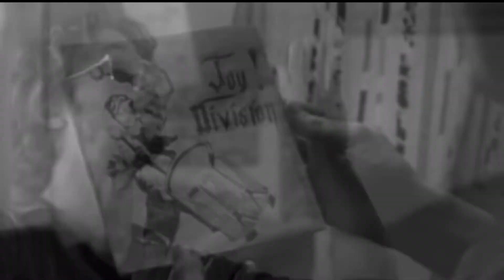THE VOICE - TÅSEN TEA PARTY